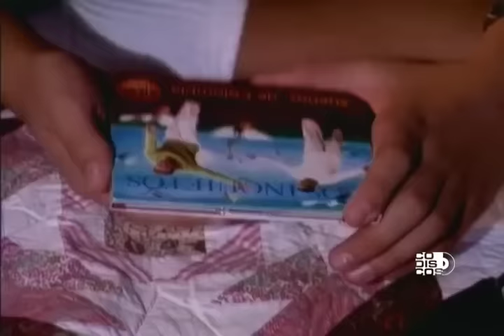Entrégame Tu Amor - Los Inquietos del Vallenato (Video Oficial)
Los Inquietos Del Vallenato - Entrégame Tu Amor 🪗

Letra:

Espero que todo lo que diga pueda ser utilizado
En mi defensa que Dios este conmigo en tu
Conciencia y puedas perdonarme, yo no quise
Besarte de repente

Lo siento quise saber si me mirabas diferente al
Resto de la gente yo no quiero morir siendo tu
Amigo yo quiero es abrazarte y no sentir el frio de
La vida

Y aunque un día nos juramos ser amigos hasta el
Fin hoy me atrevo a confesarte lo que yo siento
Por ti, y siento mucha ternura son millones de
Dulzuras y mi alma hará una fiesta si tú me dices
Que si

Y mientras tú te molestas en buscar otro querer
Tengo un corazón que a diario me pregunta por
Tu piel y esta tan ilusionado se la pasa acelerado
Pero solo soy tu amigo y no te puedo tener

Y entonces que le digo al corazón, si te está llamando
A gritos y tú no quieres venir como voy a detener
Esta ilusión que está a punto de matarme y no quiere
Irse sin ti

Y me da miedo vivir si no me entregas tu amor
Que le diré al corazón, si está muriendo por ti
Tal vez prefiera morir si tú le dices adiós adiós, adiós

Confieso que muero cada vez que te despides con
Un beso en la mejilla la vida se me vuelve maravilla
Y compro un chocolate para calmar las ganas de
Besarte recuerda Que me alegre esa vez que me
Contaste que tu novio te engañaba fue la primera
Vez que tu tristeza me refrescaba el alma sabía que
Yo te consolaría

Pero en cambio tú has pensado perdonarlo por su
Error mientras el daña tu vida estoy loco por tu amor
No has podido darte cuenta que cuando me abres la
Puerta Dios ha entrado de mi mano porque le pedí el
Favor de que no lloraras más por quien ha roto tu ilusión
Si pudieras darme el sí que necesita esta canción me
Compraría una botella del tamaño de la luna para llegar
A la fiesta que va a hacer mi corazón

Pero entonces que le digo al corazón, si te está llamando
Irse sin ti

Tal vez prefiera morir si tu le dices adiós adiós, adiós